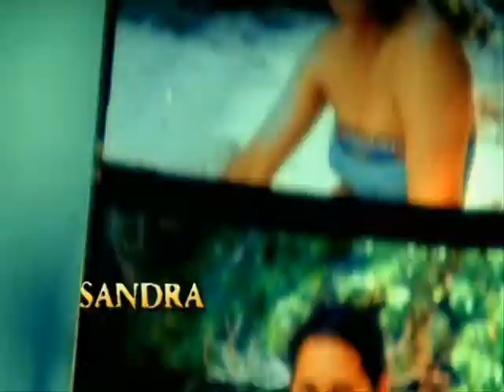SURVIVOR HEROES VS. VILLAINS INTRO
::: OFFICIAL CAST :::

HEROES
James (S15 + S16)
Amanda (S15 + S16)
Cirie (S12 + S16)
Colby (S02 + S08)
Rupert (S07 + S08)
Stephenie (S10 + S11)
Tom (S10)
Sugar (S17)
J.T. (S18)
Candice (S13)

VILLAINS
Boston Rob (S04 + S08)
Parvati (S13 + S16)
Jerri (S02 + S08)
Coach (S18)
Tyson (S18)
Courtney (S15)
Sandra (S07)
Danielle (S12)
Russell (S19)
Randy (S17)